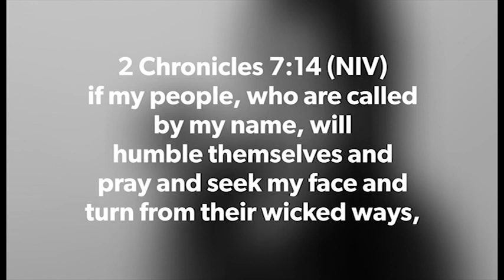Heal Our Land (Cover)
Accompaniment credits to Eman Music Chef
Credits to my brother for editing this video ❤

If my people will humble themselves
Humble themselves and pray
If they seek my face and humble themselves
And turn from their wicked ways
I will hear from heaven and forgive their sins
I will hear from heaven and heal their land

Father, heal our land
Hear our cry and turn our nation back to You
Hear us oh, Lord, and heal our land
Forgive our sin and heal our broken land

Lord, we vow our knee, we humble ourselves
Humble ourselves and pray
Lord, we seek your face and humble ourselves
And turn from my wicked ways

Father in Your mercy, forgive our sins
Father in Your mercy, come heal our land

Hear our cry and heal our broken land